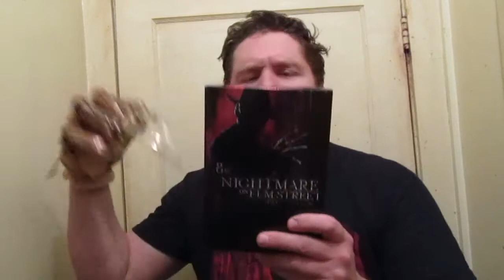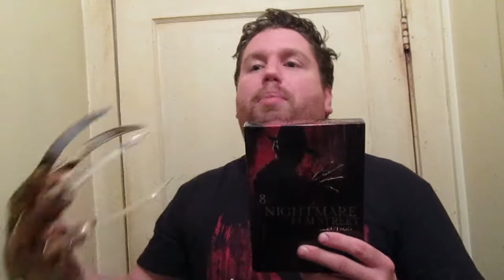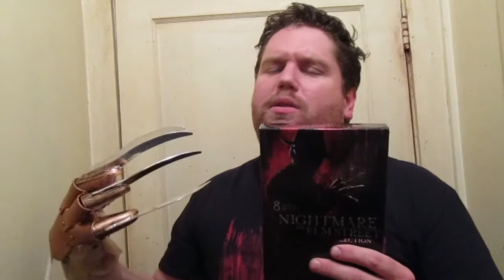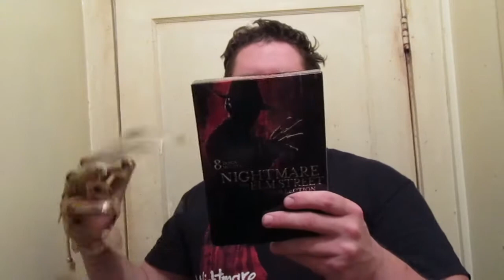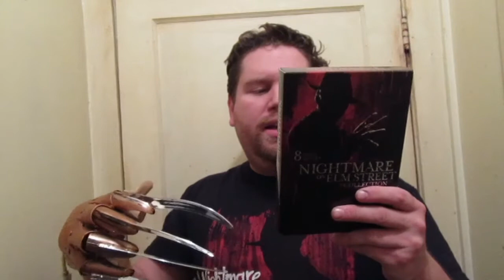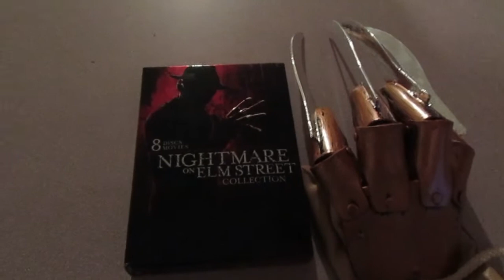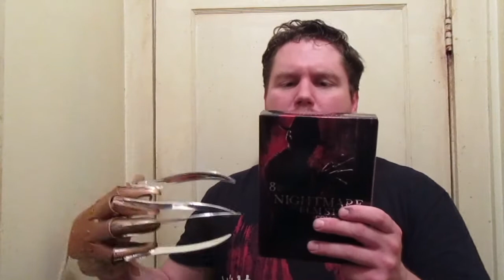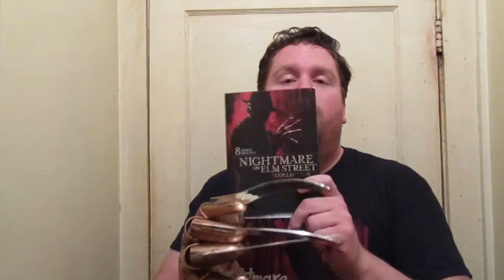A NIGHTMARE ON ELM STREET COLLECTION DVD REVIEW